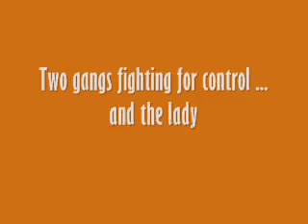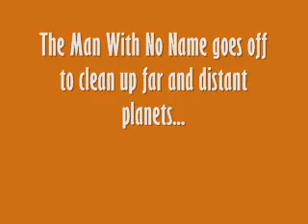A Fistful of Dollars (Sweded)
Sweded from Red Harvest (a novel) adaptations: Yojimbo and Fistful of Dollars.

Done by some zany literature students and other college students.